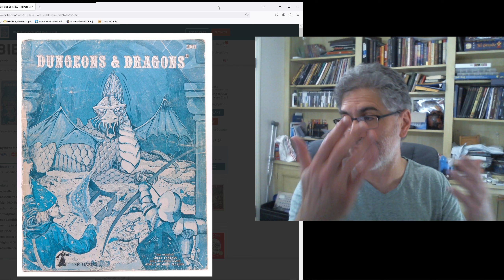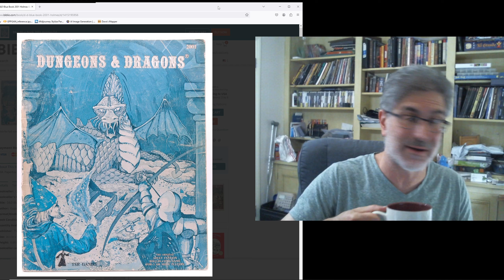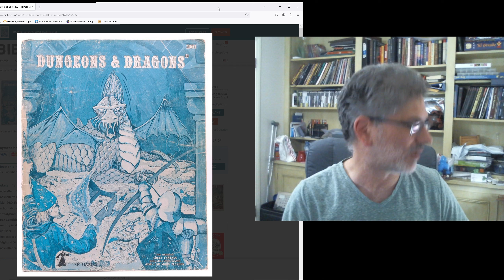Rambling GM -- The Many Churches of Gygax (Rule 0, Homebrewing and "Pure" D&D)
On the first day... "Let there be homebrewing"